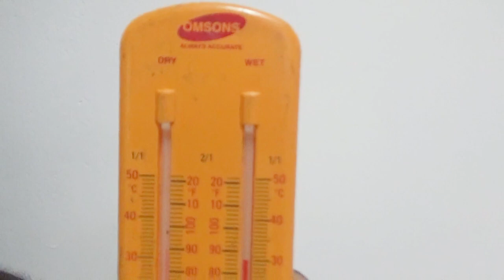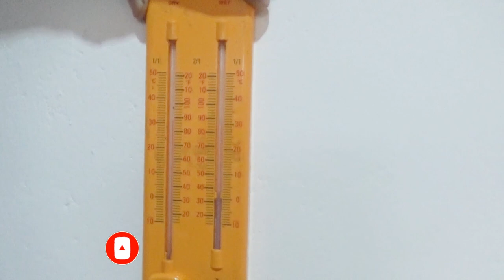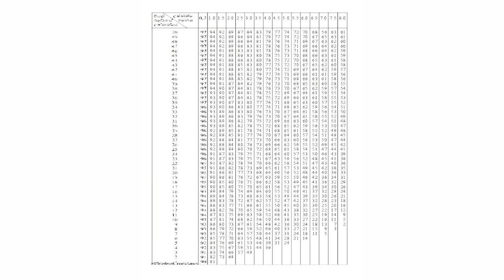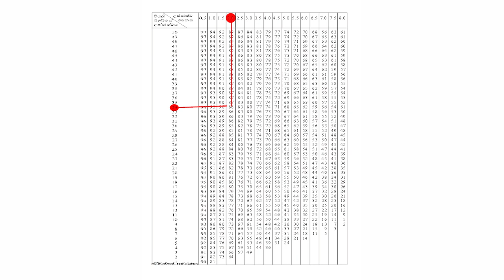Dry & Wet bulb thermometer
Atmosphearic relative humidity is a most affected to the human,Animals and Trees.So, humidity instace in the weather station to measure the humidity at daily.Wet and dry bulb thermometer is a one of most popular instrument to measure the humidity.We can measure the humidity by using wet & dry bulb thermometer  readings and humidity tables.